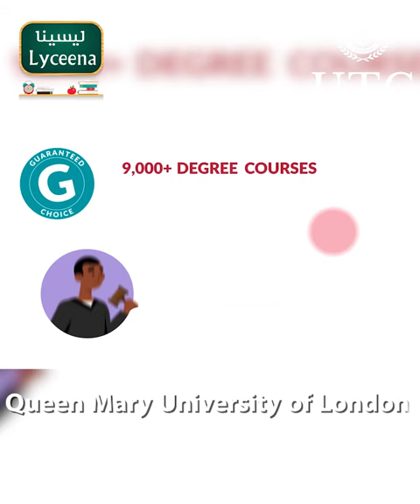Prépa NCUK Médecine et Santé en Tunisie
UTC - NCUK International Foundation Year in Medicine & Health Science gives you access to study medicine, dentistry pharmacy, biochemistry, medical sciences, nursing, sports nutrition and over 80 Medical-related degrees.

Start UTC in Tunisia and progress to a university in the United Kingdom, Australia, Malta and the Caribbean.

Vous voulez devenir médecin, chirurgien ou dentiste? Êtes-vous un bachelier souhaitant étudier la médecine à l’étranger?

Étudiez l’Année Préparatoire du NCUK à l’UTC et progressez vers un large éventail de diplômes en médecine dans les meilleures universités au Royaume-Uni, l’Australie, Malte et les Caraïbes.

En plus d’être en mesure de progresser pour étudier la médecine et la médecine dentaire, vous avez également la possibilité de progresser dans plus de 80 cursus médicaux, notamment la pharmacie, la biochimie, les sciences médicales, les soins infirmiers, la nutrition sportive et bien d’autres!